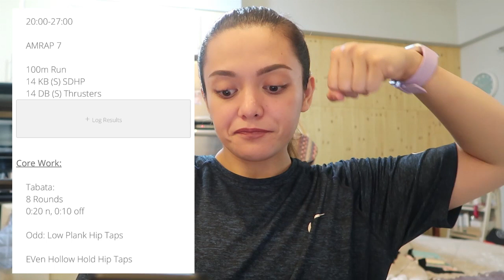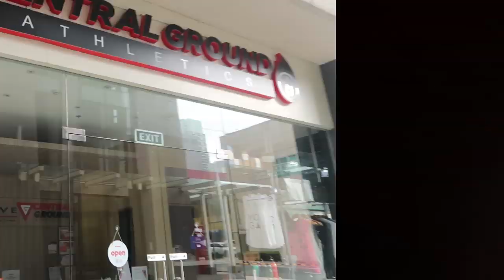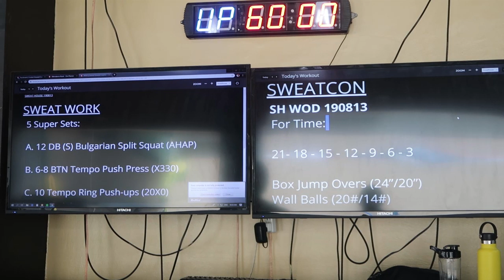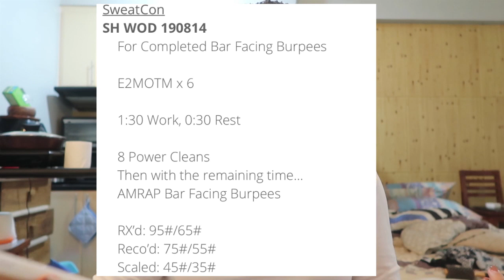FULL WEEK OF CROSSFIT PHILIPPINES ( SUPPOSEDLY HEHE)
Hi Guys!

Wanted to show you what we do in crossfit!
I usually do sweathouse which is more of the cardio based crossfit! We still use weights but not as heavy on the  strength training of Crossfit!

Also had to cut the video to 3 days instead of 5 as I have an upcoming... TV segment ill be a part of on Friday!Yay!!  So I won't be able to film on Thursday as I may be a bit busy and Friday as the shoot will be the whole day hehe! Hopefully I can share that with you guys on here on youtube as well!

I honestly love crossfit. Central Ground crossfit in BGC is genuinely my happy place. I love the community, the workouts and just being able to see how much you are willing to do! We all train hard and eat clean which I love!

Let me know what you think of this video please!